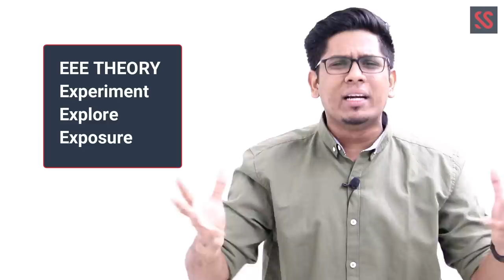What to Do After 10th and 12th? Which stream/course to take? How to succeed in life?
In this video, I talk about what you should do to succeed after 10th and 12th standard. Which stream to choose after 10th? Which course to join after 12th? Students come under a lot of stress after finishing 10th and 12th regarding what to study, which career to choose and how to succeed in life.